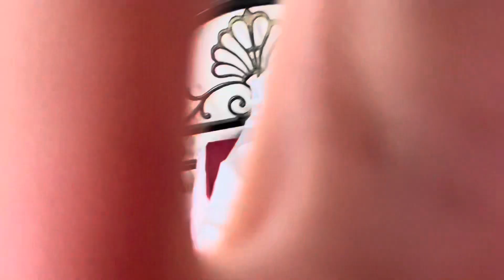Check up ko kaya maaga kami ni Inday Ngabil pumunta ng hospital